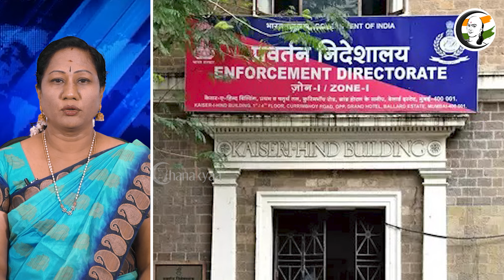இத்தனை கோடி சொத்துக்கள் முடக்கமா? அதிரடி காட்டிய ED | Chennai Private Company Property Blocked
சாணக்யா!